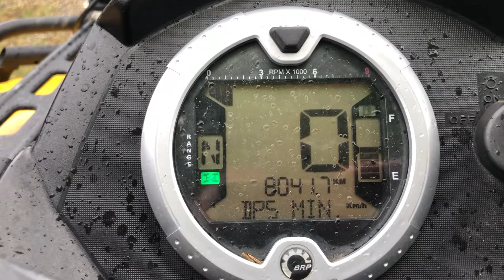26. kesäkuuta 2020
Can-am Outlander 650